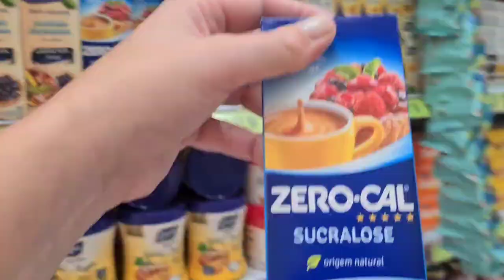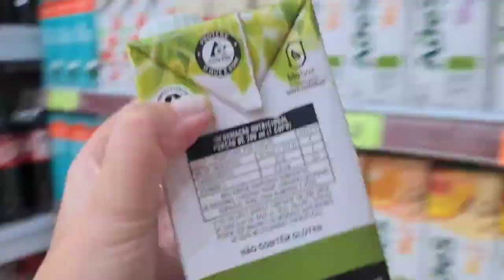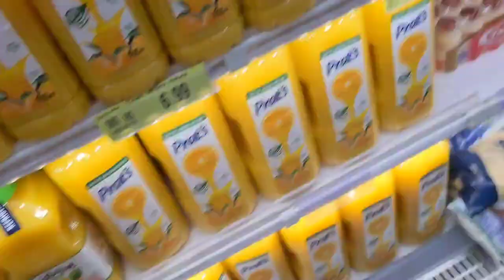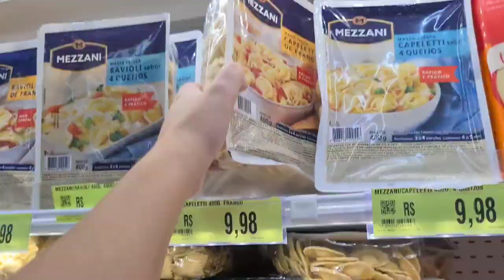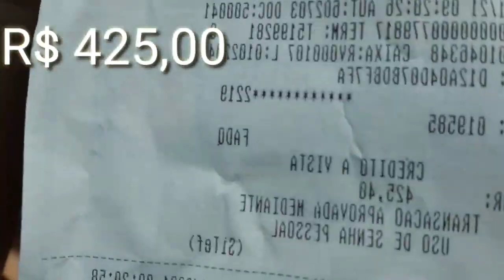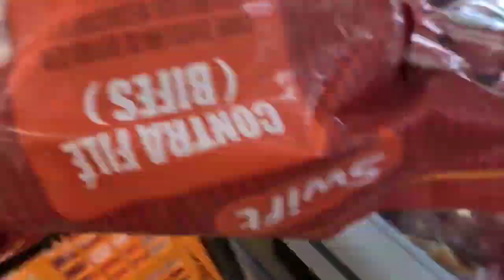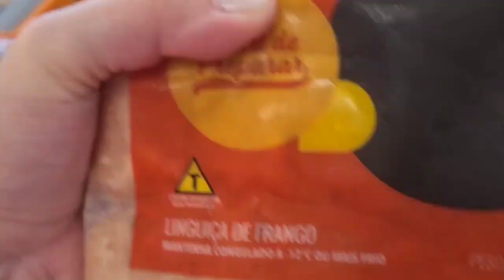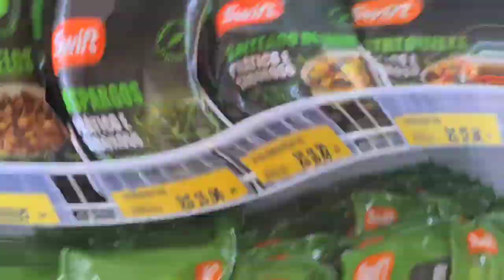😳 Primeiro Vlog do Canal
Ola Gente linda, espero que gostem do primeiro Vlog aqui do canal, e se o resultado for positivo farei mais =)